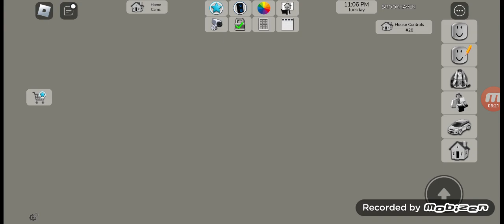Playing Brookhaven! Part 2